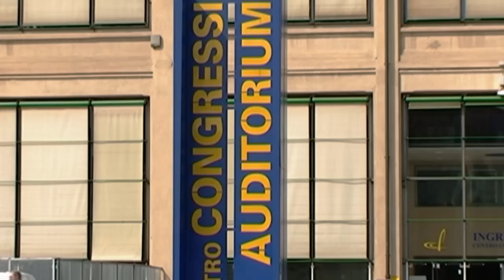Conto alla rovescia per il 9° Congresso Mondiale delle Camere di commercio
Si terrà a Torino dal 10 al 12 giugno il 9th World Chambers Congress